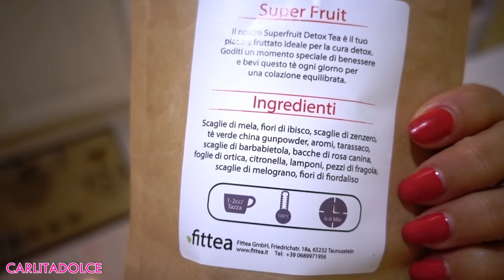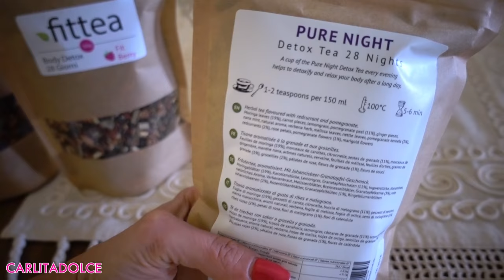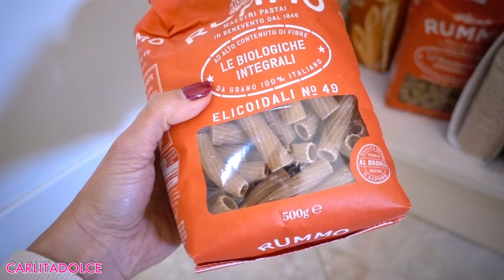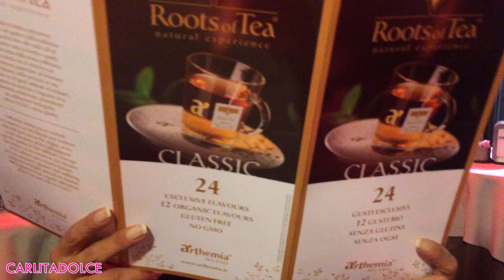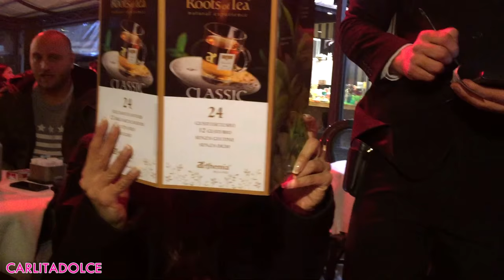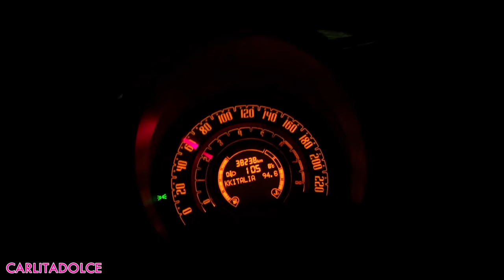MI HANNO VISTA NUDA !!!! - VLOG Martedì 21 Marzo 2017 | Carlitadolce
❤️ Musical.ly: carlitadolce

Ciao ragazze! ^_^
TANTI POLLICI in su se vi piacciono i miei VLOG! Grazie per tutto il vostro affetto!!! VI AMO!!!